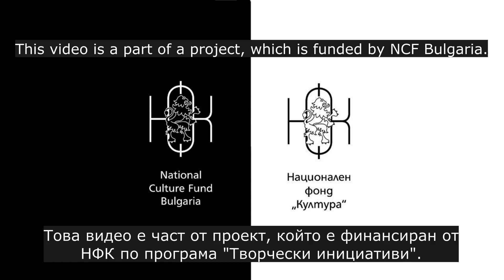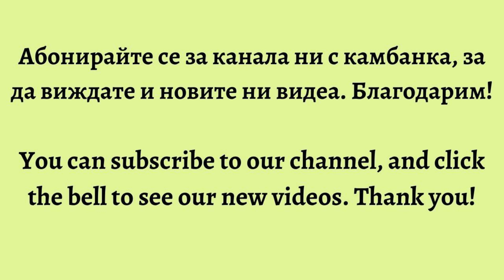Пролетно пайдушко хоро - Светлозара Петкова/ Proletno Paidushko Horo - Svetlozara Petkova (tambura)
Здравейте. Днес ще Ви представим музикално изпълнение на тамбура. Това видео е двадесет и шестото от поредицата ни музикални видеа, които създадохме по проект, финансиран от НФК по програма "Творчески инициативи". Надяваме се да Ви хареса. Приятно гледане!

Hello. Today we are going to present you a performance on the bulgarian musical instrument - tambura. This video is the twenty-sixth of a series of music videos we have created as a part of a project, funded by NCF Bulgaria. We hope you like it!